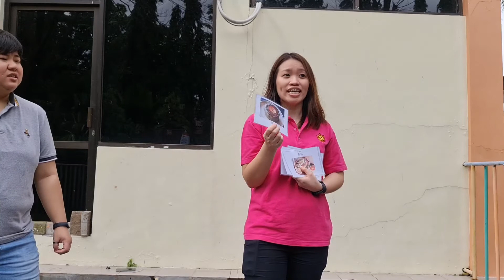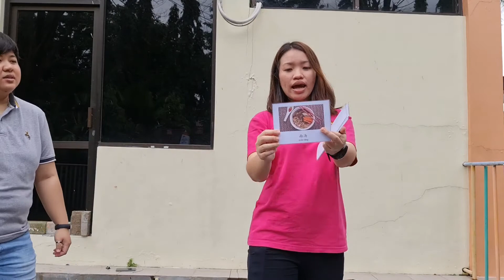关于春节的生词 (K1 & K2)